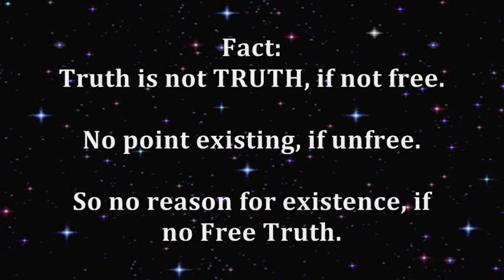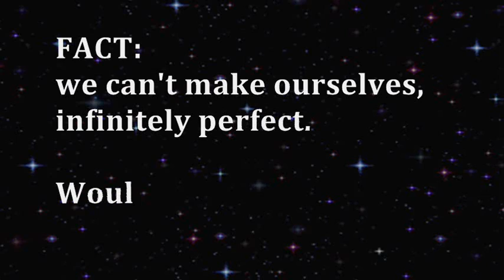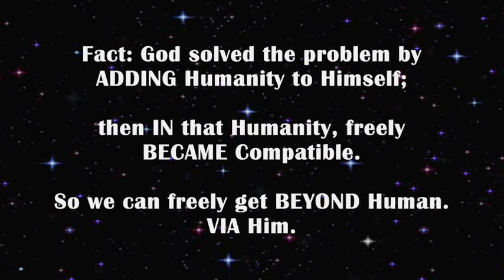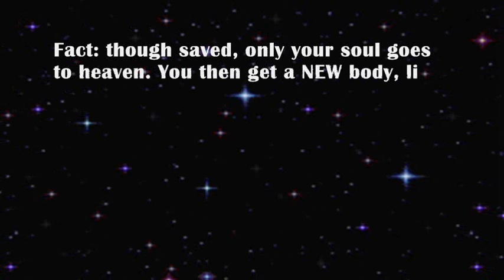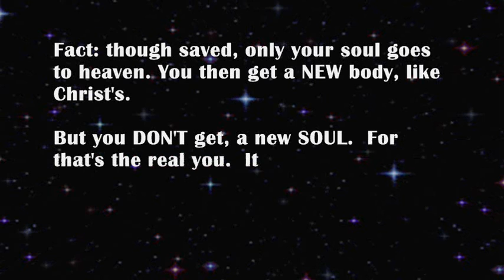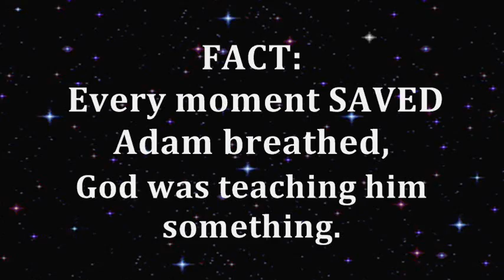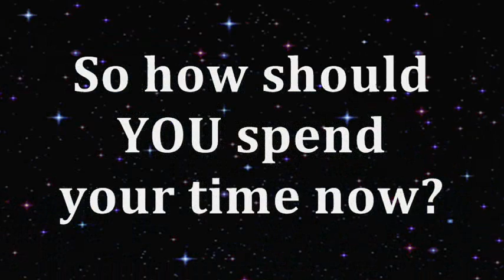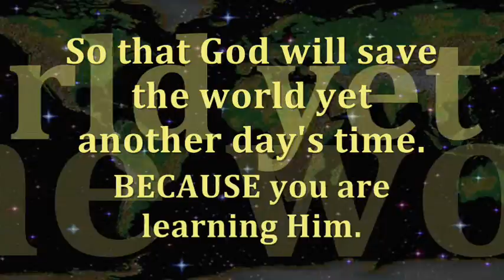Overlooked Salvations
Overlooked Salvation types: the ultimate reason why you must BELIEVE to be saved, and BELIEVE WORD to grow spiritually, after salvation.  Freedom must be learned, chosen, even fought for.  So God did all that.  Does all that, TO us, but only IF we want Him to.  For God is the God of Freedom, and never violates FREE WILL.  Which free will, HE CREATED as the driver of your soul.  Which soul, HE PERSONALLY CREATED.  At your body's, birth.

For Truth is nothing, if not FREE.  Forever.

So now you exist, are free to learn Him.  And if you do, GOD GIVES THE WORLD TIME.  Thus 'salvation' is of many types, for many people.  One day at a time.

All my videos and webpages, are on this vast topic.  Lots of seeming dichotomies to explain, prove their resolution.. from Bible.